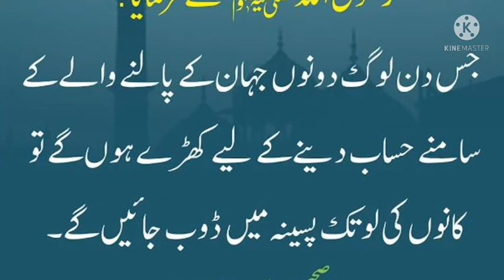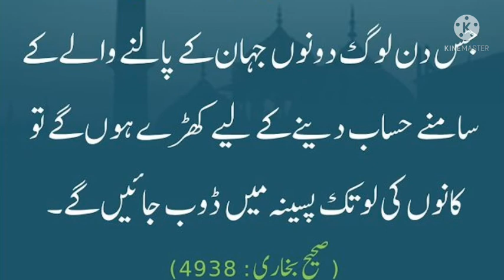HADEES E MUBARAKA // SAHIH BUKHARI NO . 4938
HADEESMUBARAKA SAHIH BUKHARI NO.4938